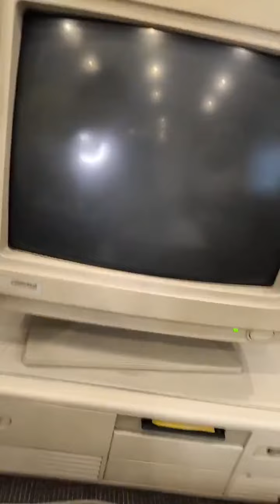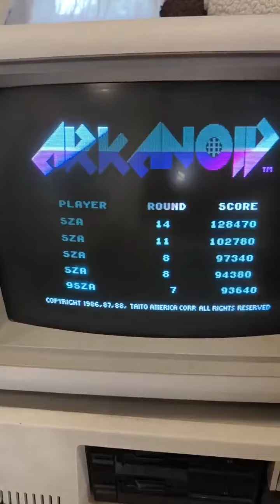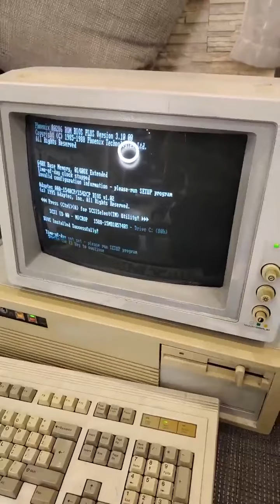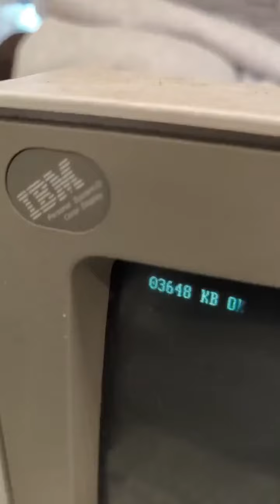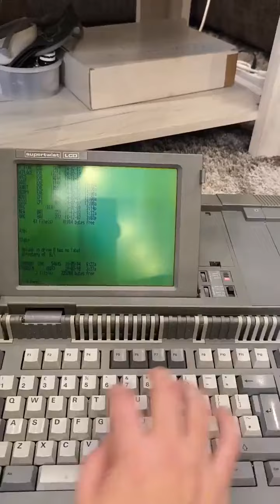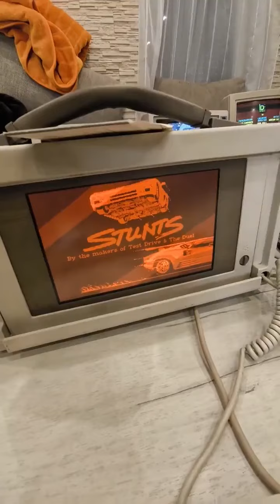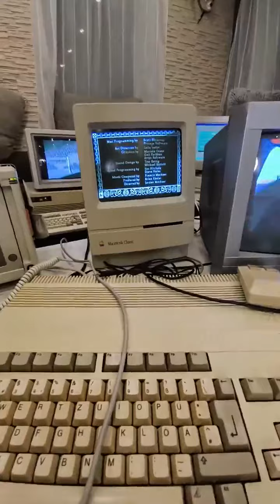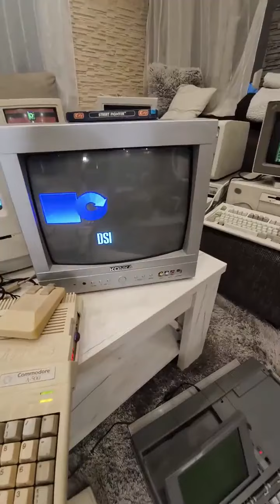Bacsis: Előkészületek a kiállításra, gépek ellenörzése, mini kiállítás a nappaliban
BRSZK Official - Tiktok csatorna ReLive
Téma: Előkészületek a kiállításra, gépek ellenörzése, mini kiállítás a nappaliban
2024 június 7